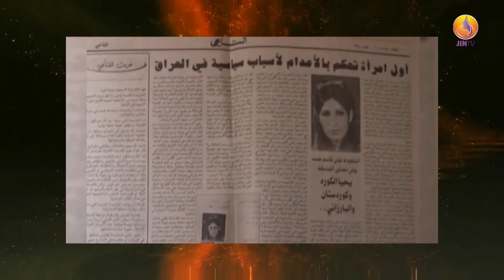Salvegera Darvekirina Leyla Qasim ساڵرۆژی لە سێدارەدانی لەیلا قاسم